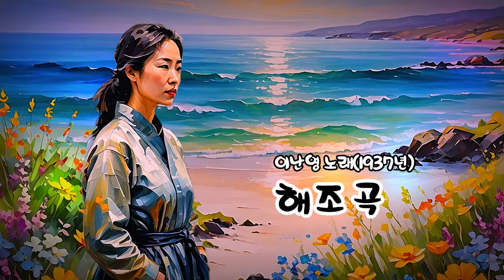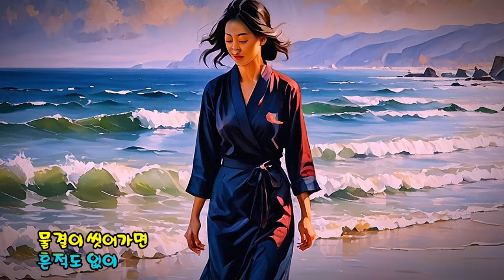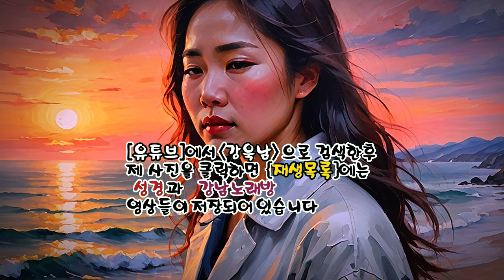해조곡 (이난영 노래 - 1937년) (노래방 가사) ✠ 강욱남 (루치오) 영상편집